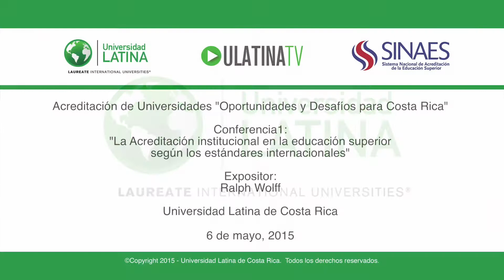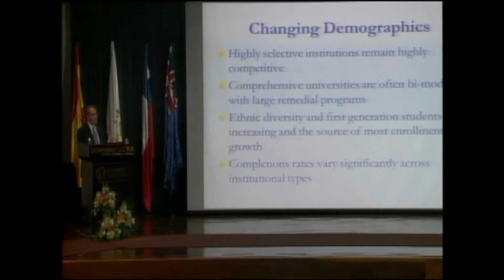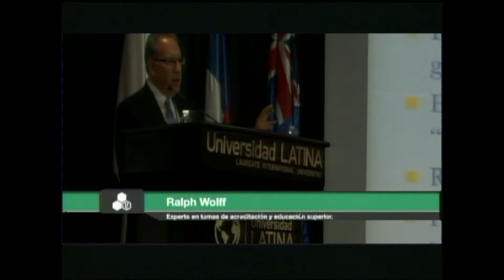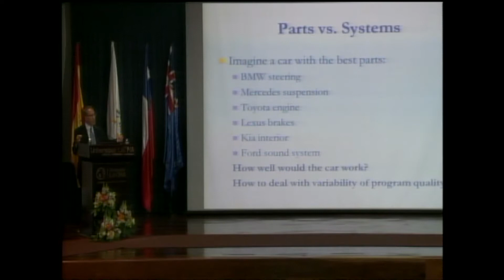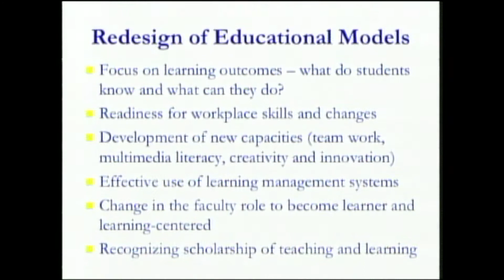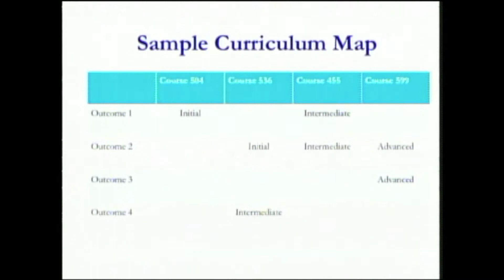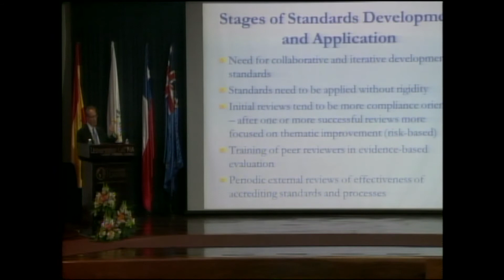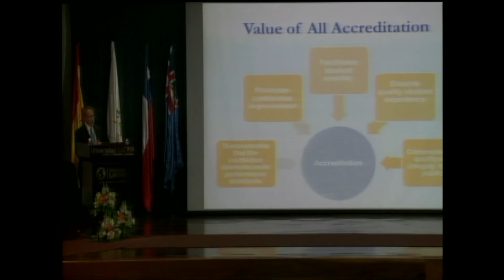Charla: Ralph Wolff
Expositor: Raph Wolff
Universidad Latina de Costa Rica